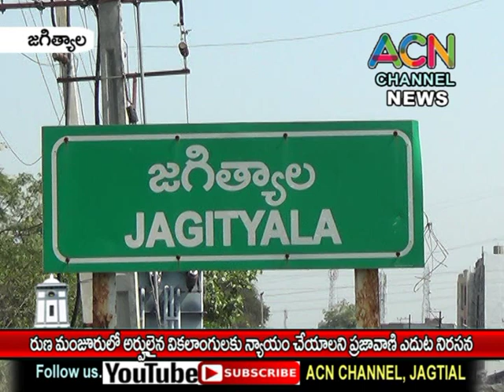జగిత్యాల జిల్లాలో రుణాల మంజూరులో అర్హులైన వికలాంగులకు న్యాయం చేయాలని ప్రజావాణి ఎదుట నిరసన